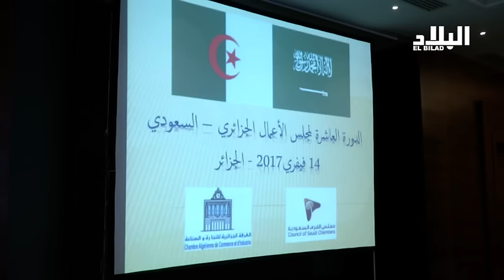السعودية تطالب الجزائر باسقاط قاعدة 51 / 49 لللاستثمار - elbiladtv-